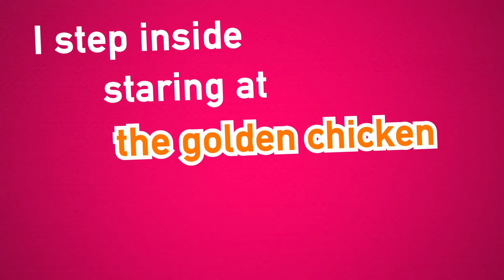Brindishe Green school, CHICKEN HEAVEN - I know I wish I will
Created as part of the I know I wish I will Spoken Word Poetry competition and now featuring on the I know I wish I will Digital Stage celebrating World Poetry Day 2020 - animated